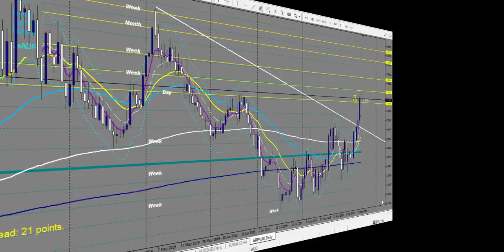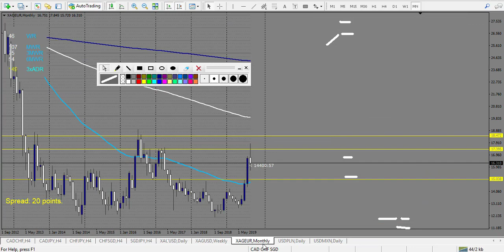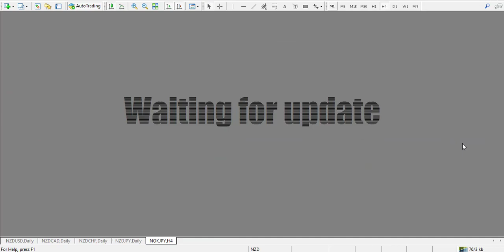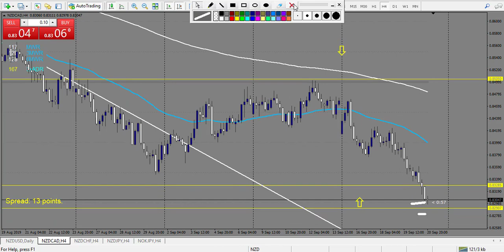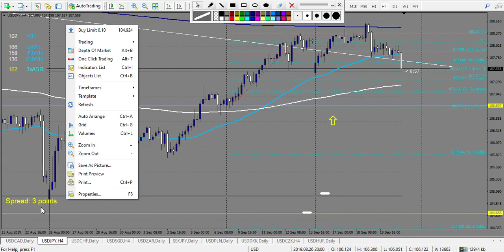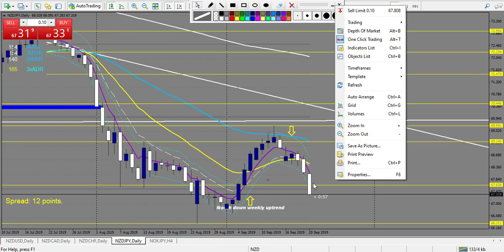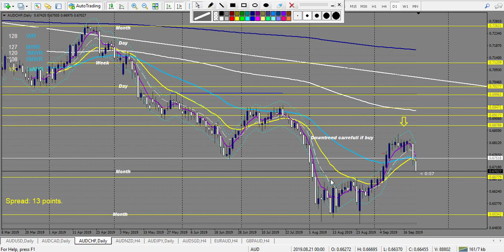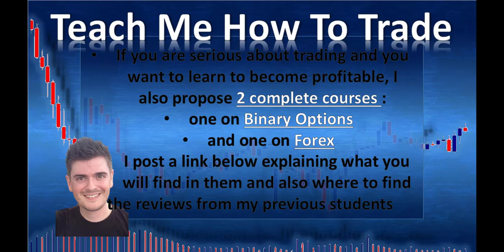Forex review of last week swing and pending trades using my analysis 42% profits in one week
You can join my facebook group

Swing trading Forex strategy using the profile, the 4 Hour chart and candlestick pattern for entry
If you need a forex broker, after having testing a lot the one i recommend is ICMarket here is the complete review
Binary Options signals channel Forex alert About the course If you want o become a professional trader I have made 2 complete courses one for Binary Options and one for Forex. Here is the detail of the complete paid course for Forex here is the detail of the course
1/ Trading journal and plan , Meditations, vizualisations, compound trading money management,
Excell trading journal with checklist and tracking method good and bad market conditions to trade
2/ Support and resistance lesson, probabilities computations, Volume at price explanation,
3/ Correlation trading, Horizontal congestion zone, triangles channels
4/ Price action trend definition, Fibonacci explanation hidden most powerfull levels and confluence, Moving averages
Fibonnacci time zone and fan
5/ Price Action course in depht: Angle and lenght analysis, Depht of the movements, Momentum, single candlestick analysis and combinaison of 2  ,
Development of 1 candle looking in the lower TF to get the true meaning, Forecast of future and mental preparation
6/ Forex higher TF price action trend following strategy
7/ News trading principles
8/ MM method big money cycles and how to profit from it
9/ Income generator strategy combined with MM method
10/ Simplified Income generator strategy
11/ Last Strategy with tight SL and reward up to 10 times your risk
12/ Trend line strategy
13/ Creative vizualisation techniques to change your mind into accepting to make a lot of money
the complete package gives you all the tools to become a professionnal profitable trader on the long run
forex trading
forex strategy
forex millionaire
forex for beginners
forex introduction
forex lifestyle
swing trading
forex signals
forex trades review
forex profit